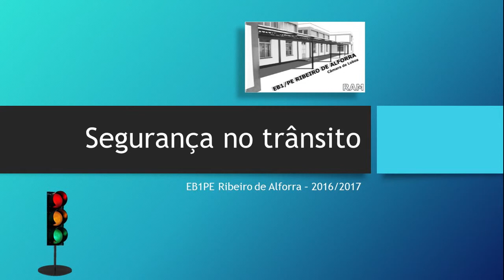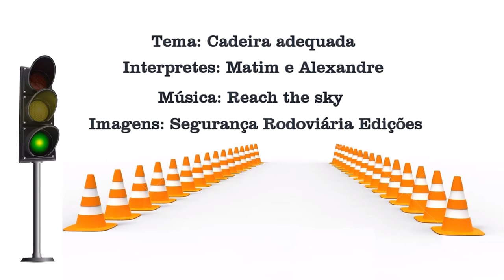EB1/PE Ribeiro de Alforra - "Segurança no trânsito" - 1P 2016/17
Trabalho realizado pela EB1/PE Ribeiro de Alforra(Segurança no trânsito) no âmbito do projeto TV Escola.